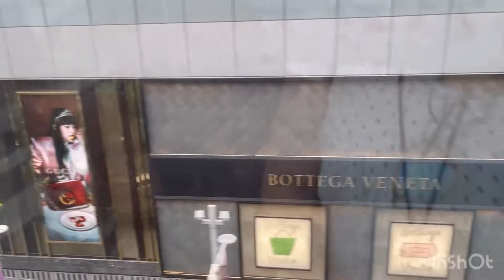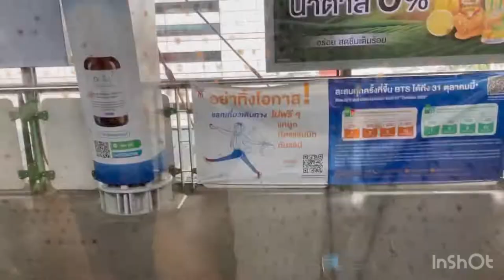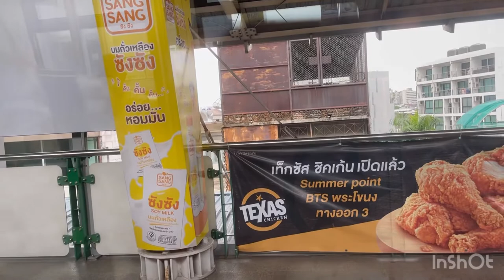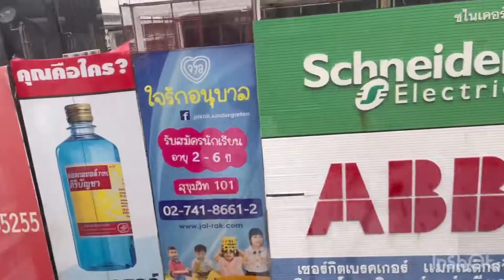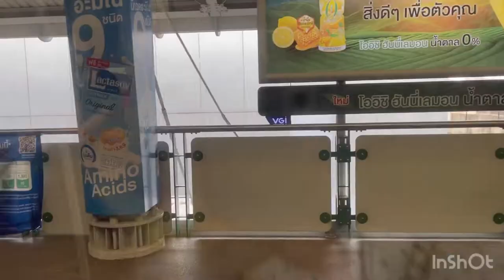Sightseeing Outside the window of BTS Sky Train Bangkok Thailand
In this video I'll share with you the sightseeing outside the window of the BTS sky train Bangkok Thailand.